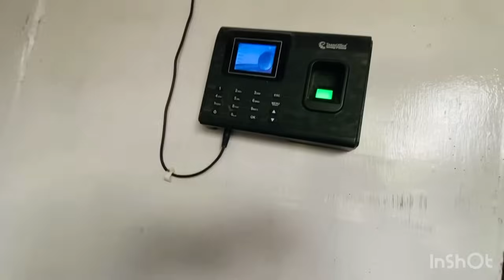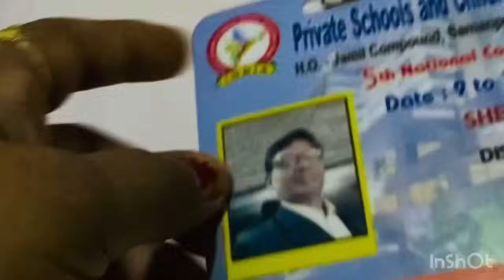Aaj Chutki Humko Kya gift or kya bola ￼￼